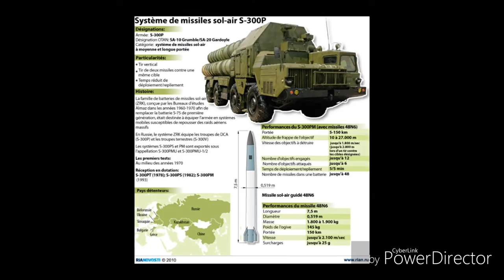ভয়ঙ্কর ক্ষেপনাস্ত্র ইরানের হাতে : আতঙ্কে ইসরায়েল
The S-300 (NATO reporting name SA-10 Grumble) is a series of initially Soviet and later Russian long range surface-to-air missile systems produced by NPO Almaz, based on the initial S-300P version. The S-300 system was developed to defend against aircraft and cruise missiles for the Soviet Air Defence Forces. Subsequent variations were developed to intercept ballistic missiles. The S-300 system was first deployed by the Soviet Union in 1979, designed for the air defence of large industrial and administrative facilities, military bases and control of airspace against enemy strike aircraft. The system is fully automated, though manual observation and operation are also possible.[3][5] Components may be near the central command post, or as distant as 40 km. Each radar provides target designation for the central command post. The command post compares the data received from the targeting radars up to 80 km apart, filtering false targets, a difficult task at such great distances.[6] The central command post features both active and passive target detection modes.[7][8]

The project-managing developer of the S-300 is Almaz-Antey. S-300 uses missiles developed by both MKB "Fakel" and NPO Novator design bureaus (separate government corporations, previously named "OKB-2" and "OKB-8").

The S-300 is regarded as one of the most potent anti-aircraft missile systems currently fielded.[9] An evolved version of the S-300 system is the S-400 (NATO reporting name SA-21 Growler), which entered limited service in 2004.